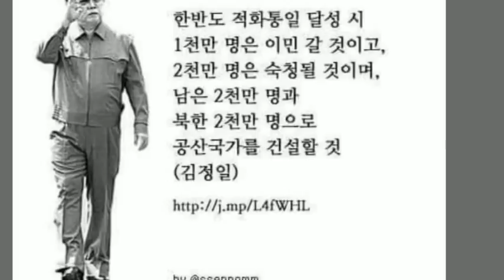南 쌀값폭탄- 北 쌀배급재개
南北의 쌀문제와 북한석탄 밀반입

대한민국의 쌀이 사라진다.

대한민국의 쌀값이 50%이상 폭등하고있다.

북괴는 23년만에 내년부터 1인당 1일 700그람의 쌀을 정상적으로 배급하겠다고 공포했다.

북한은 그 쌀이 갑자기 어디서 났을까?

그러나 정반대로 현재 대한민국의 쌀 값은 매일 오르고 있다.

이 난리통에도 문재앙 일당은 일언반구의 해명도 없다.

쌀값 폭등의 이유는...
그 많던 정부 비축미 쌀이 소리 소문없이 사라저서...
쌀 값이 폭등하고 지금도 상승하고 있다는 소문이 무성하다.

       뭔가 이상하지 않은가!!?
       참으로 이상하지 않은가!!?

       동해, 속초, 인천, 군산, 부산항에는 북한 석탄을 가득 실은 배가 계속 왕래하고 있다.
       국회는 가격 안정과 전시를 대비한 정부 비축 쌀의 재고 현황을 전량을 국정 조사하라!
       그렇게 남아돌던 그 많은 쌀이 다 어디로 사라졌단 말인가?
       쌀 값이 작년보다 50% 급등하고 수십년간 남아돌던 정부 비축미는 어디로 갔단 말인가???

       세계 최악의 저품질 북한산 무연탄을 실어 나르던 배가 우리의 쌀을 실어갔다는 말인가?
       세계최고의 안전하고 경제적이고 무공해인 원전을 폐쇄하고 공해 뭉테기 화석연료발전...
       세계최악의 북한 석탄, 밀수해서 온국민 마스크 써야하는 공해발전했단말인가???

       1)북한간 흥진호가 실어다 줬을까?
       2)마식령 스키장 행 비행기가 실어다 줬을까?
       3)평양 공연 연예인 수송기가 실어다 줬을까?
       4)아무도 몰르게 UAE 를 다녀 온 대똥 전용기가 실어다 줬을까?
       5)림 카에다의 아프리카 순방에 동원된 대똥 전용기가 실어다 줬을까?

       도대체 숨겨서 운반하기 불편한 쌀이 이 지경이라면...
       달러와 귀금속 등, 즉시 현금 전환이 가능한 고부가 물품들은 또 얼마나 상납했을까?

       갑자기 비트 코인 한 개에 2700 만원까지 급등시킨 세력이 누굴까?

       비트 코인 엠바고 걸고 한개당 57만원씩 먹은 자들은 누구인가???

       이제는 쌀 값이 갑자기 50%  까지폭등을 했다니???

       국내산 쌀 25 만톤이 증발했다???
       누가 쌀을 말도 없이 훔쳐간 건가?

       이런 황당한 국정농단을 뻔히 보고도...
       이런 황당한 국정농단을 뻔히 알고도...

       가만히 있는 국민들이 무심한거냐???
       가만히 있는 국민들이 한심한거냐???
       가만히 있는 국민들이 무책임한거냐???

       대한민국이 망해가고 적화되는 것을 국민이 방치하는것인가?

       살인마 북돼지와 종북 주사파 문재앙이 평화선동 포옹쑈하고...
       살인마 북돼지와 종북 주사파 문재앙이 평화선동 평양냉면 쑈통치면서...

       국가기밀 같아뵈는 USB를 넘겨주고...
       평화쑈에 사기쑈로 평화선동 국민선동 해대면서...

       대한민국 개돼지 국민 눈가리고 아웅하며 연방제통일 적화통일 공산통일 한다면...

       개돼지 국민이여 1975년 4월 30일 월남공산화를 기억하라.

       1,2년도 가기전에 자유, 인권 사라지고...
       머지않아 세계 최빈국되고 알거지 나라되어 인권도, 자유도, 꿈도 송두리채 유린 당하리라.

       저주받은 종북주사파 문재앙에 림카에다 시대...
       축복 속에 누려온 자유 대한민국은 자유와 평화 버리고 어디로 가는거냐?

       답답하고 분노가 치 솟는다.
       팔일오 자유혁명의 불꽃을 기대한다.

       자유는 공짜가 아니다.
       자유는 자유인의 피를 먹고 사는 생물이다.
       자유인의 희생을 먹은 후에야 비로서 피어나는 꽃이다.
       자유인의 희생을 먹은 후에야 고결하게 피어나는 거룩하고 순결한 꽃이다.

       70주년 광복절 팔일오 혁명의 불꽃을 기대한다.
       70주년 광복절 팔일오 혁명의 불꽃을 각오한다.
       70주년 광복절 팔일오 혁명의 불꽃을 다짐한다.